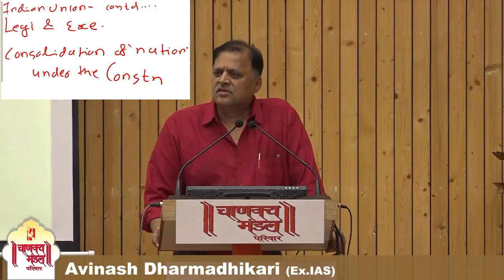9- Indian Union - Legislature & Executive (Part 3)| Indian Polity | Avinash Dharmadhikari(IAS 1986)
𝗜𝗻𝗱𝗶𝗮𝗻 𝗣𝗼𝗹𝗶𝘁𝘆 𝗹𝗲𝗰𝘁𝘂𝗿𝗲 𝘀𝗲𝗿𝗶𝗲𝘀 𝗯𝘆 𝗦𝗵𝗿𝗶. 𝗔𝘃𝗶𝗻𝗮𝘀𝗵 𝗗𝗵𝗮𝗿𝗺𝗮𝗱𝗵𝗶𝗸𝗮𝗿𝗶 𝘀𝗶𝗿 (𝗘𝘅-𝗜𝗔𝗦, 𝟭𝟵𝟴𝟲) ✨
🔴 This is the 9th lecture from the Indian Polity series by Shri. Avinash Dharmadhikari sir (Ex-IAS, 1986)
☑ These are the recorded sessions.
☑ Important for all the UPSC/MPSC aspirants...

To get more details, dial: 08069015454
To get more study materials & important information, join our official telegram group :